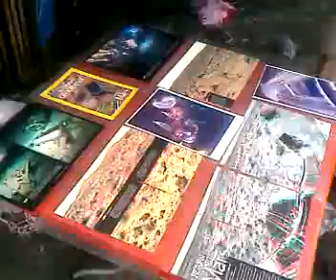But it ain't over!!! Its Azril's Birthday!!!